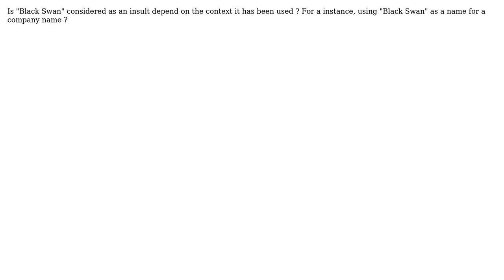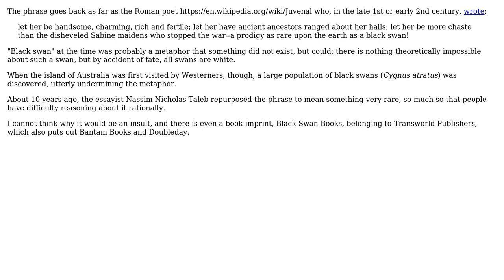Meaning of "Black Swan"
With thanks & praise to God, and with thanks to the many people who have made this project possible! You are responsible for your own actions.